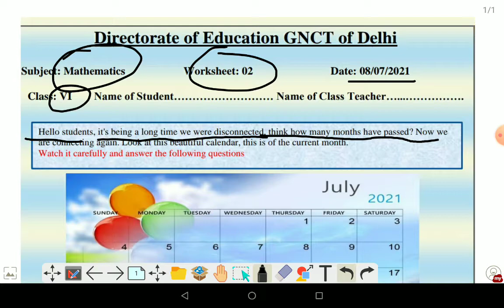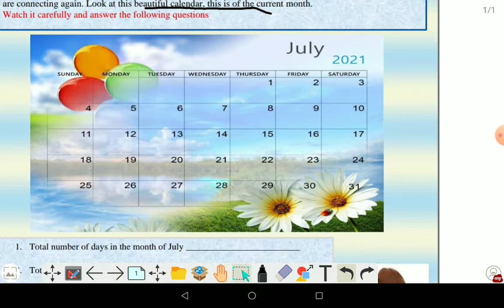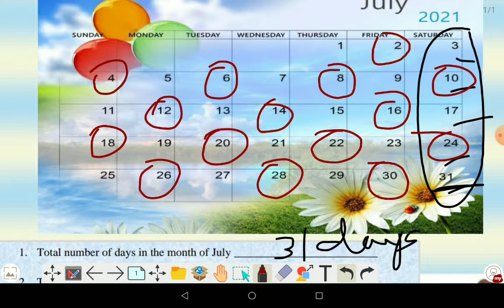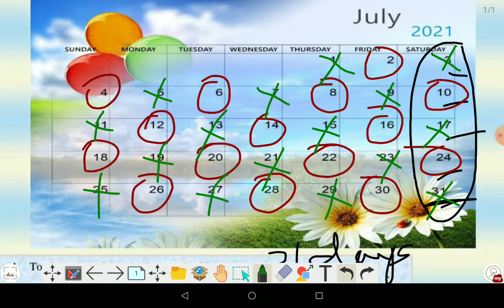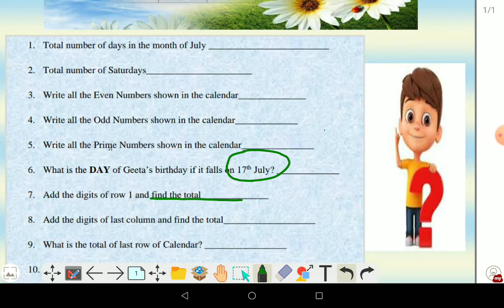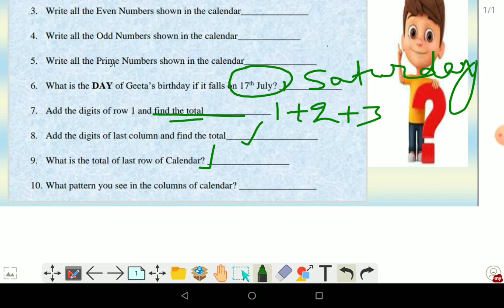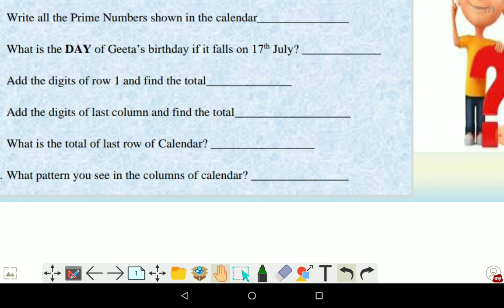class 6 math doe worksheet 2 in English/08-07-21